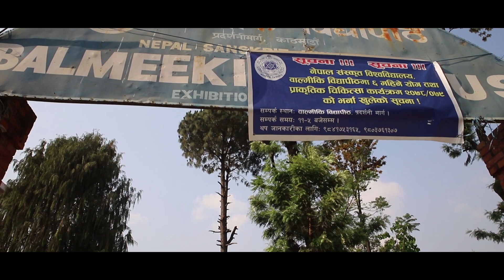‘संस्कृत ब्राह्मण समुदायले मात्र पढ्नुपर्छ भन्ने भ्रम हटिसक्यो’